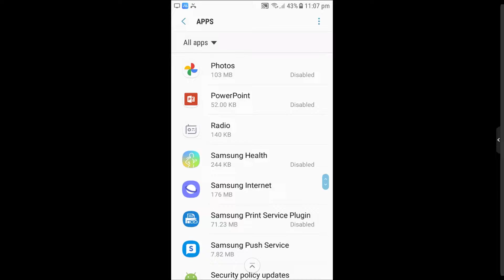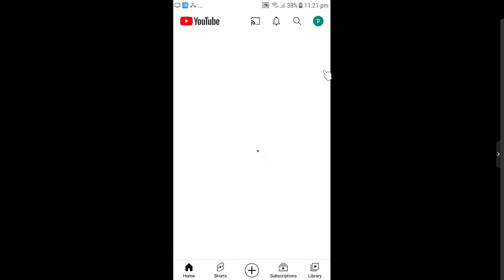100% Fixed YouTube An Error Occurred Tap To Retry | 100% Fixed An Error Occurred YouTube Problem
100% Fixed YouTube An Error Occurred Tap To Retry | 100% Fixed An Error Occurred YouTube Problem (2022)